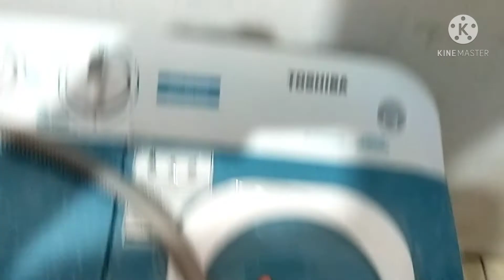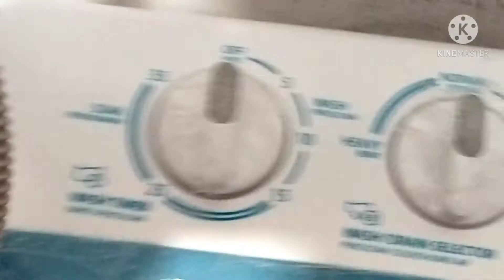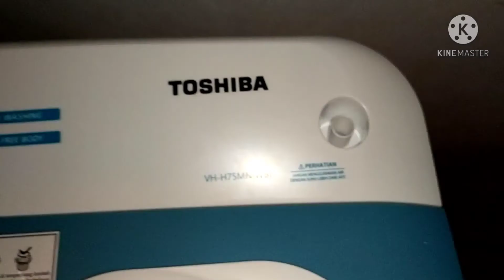Review Mesin Cuci Sepecial 1k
Selamat Datang Di Channel Joseph Shiddeq

Nomor Whatsapp management
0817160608  ( Admin Marvel Aditya Pratama )